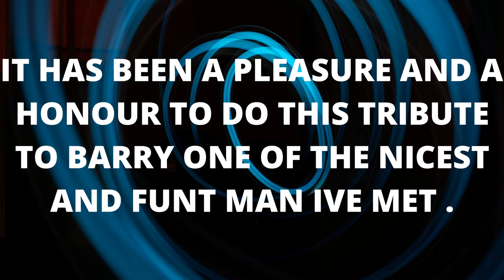legend of speed Barry sheene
Barry Steven Frank Sheene MBE (11 September 1950 – 10 March 2003) was a British professional motorcycle racer. He competed in Grand Prix motorcycle racing and was a two-time world champion, winning consecutive 500cc titles in 1976 and 1977. Sheene's 1977 title remained as Britain's last solo motorcycle world championship until Danny Kent in 2015 in the Moto3 category. After a racing career stretching from 1968 to 1984 he retired from competition and relocated to Australia, working as a motorsport commentator and property developer.